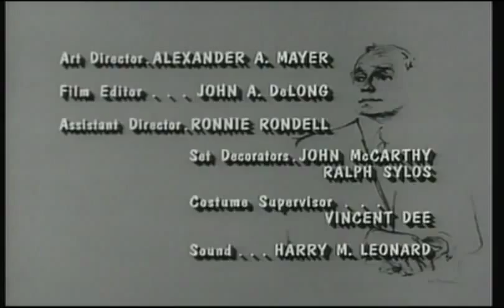THE JACK BENNY PROGRAM with Wayne Newton and Louis Nye 15th Season